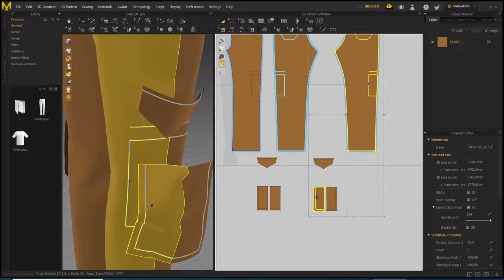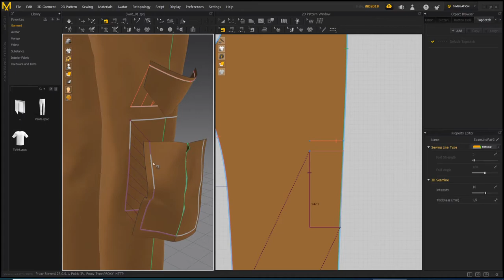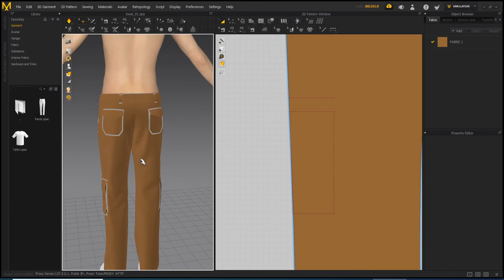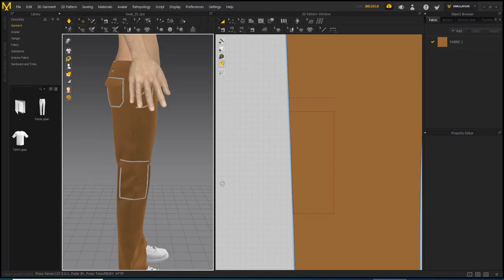Marvelous Designer Pantolon Yapımı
Marvelous Designer ile kendi karakterlerinizin elbiselerini yapabilir ve bunları gerçekci bir şekilde simüle edebilirsiniz.. Bu videoda Marvelous Designer yazılımında bir pantolon yapmaya çalışdık.